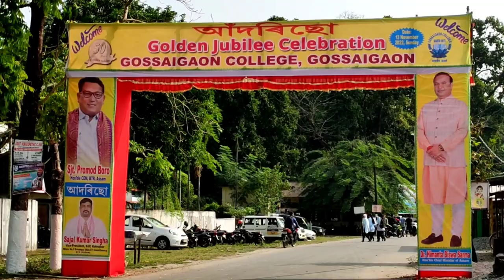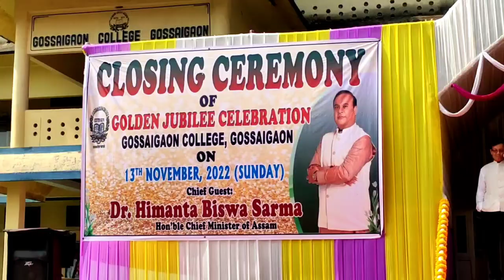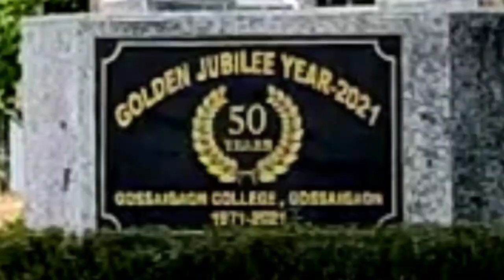Dr.Himanta Biswa Sarma at Gossaigaon College||Dr.Himanta Biswa Sarma visits Gossaigaon|| Himantamama